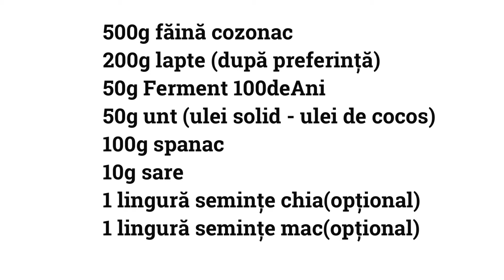Pâine cu Spanac "Super Eroul Verde" - fermentată lent cu Fermentul 100deAni #14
Pâine cu Spanac "Super Eroul" - fermentată lent cu Fermentul 100deAni

Puteți cumpăra apa de Kefir de oriunde aveți posibilitatea, dar dacă nu găsiți, vă las link spre un produs pe care l-am găsit pe internet (nu am nici un interes economic în promovarea acestui produs)

Ingrediente
500g făină cozonac
200g lapte (după preferință)
50g Ferment 100deAni
50g unt (ulei solid - ulei de cocos)
100g spanac proaspat sau congelat
10g sare
1 lingură semințe chia
1 lingură semințe mac

Coacem 40 minute la 180C sus-jos în cuptorul pre- încălzit ( sau în același fel în care coaceți cozonacul)

Abonarea la canal este GRATUITĂ.  @100deAni
Puteți de asemenea să susțineți eforturile mele, apreciind acest video, lăsând un comentariu și distribuind rețeta prietenilor Dvs.

Vă invit să intrați în contact cu comunitatea 100 de Ani, unde puteți împărtășii fotografii și opinii despre pâinea făcută de Dvs. după rețeta aceasta. Pentru a intra pe grup, apăsați 👉🏼

Cei ce doresc să susțină acest canal, o pot face prin donații prin metodele de mai jos

Revolut (Plăți din România)
Beneficiar     Nicoleta-Gianina Lupu

Revolut (Plăți din Străinătate)
Beneficiar     Nicoleta-Gianina Lupu
IBAN              LT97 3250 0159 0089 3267
BIC                 REVOLT21

Vă mulțumesc anticipat!
Să-mi trăiți 100deAni 🙏🏼❤️